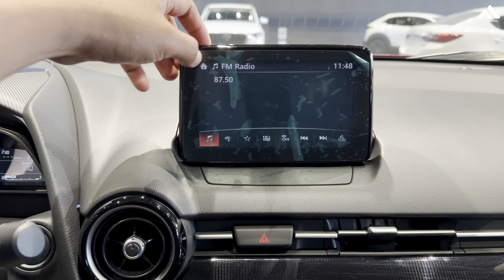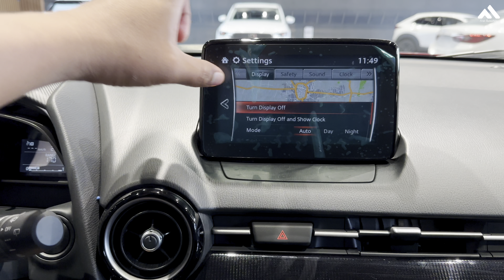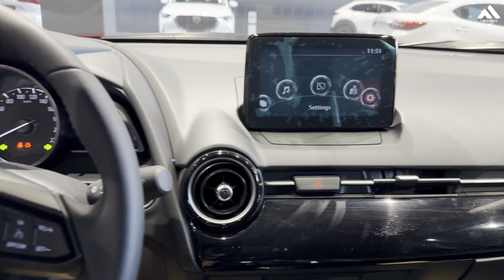All New Mazda CX3 2024 review